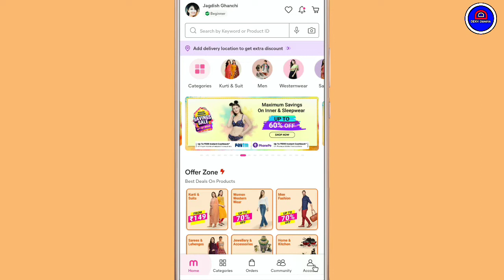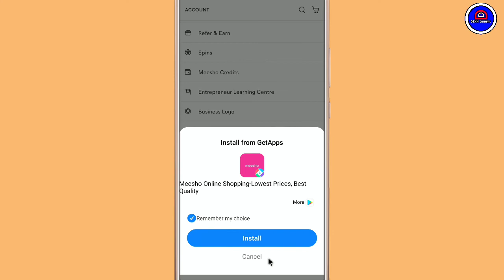Meesho App Me Rating Kaise Dete hai || Meesho App Par Rating Kaise Karte hai